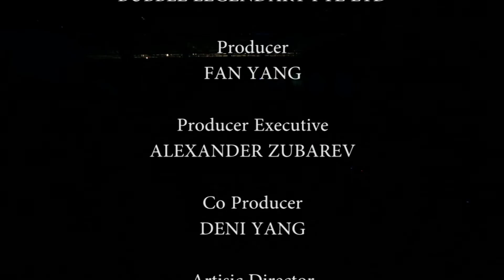Melody Goodess of Light Trailer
You are watching one of the most spectacular Laser Light Show performed by Melody Tia  Yang at the Crocus City Hall Convention Center in Moscow, the  laser show spectacle was part of a massive full scale 90min stage production called Bubble Legendary created and Produced by Fan Yang in co production with Alexander Zubarev this one of a kind show amazed Audiences of all ages from December 18 2015 to January 9 2016 with total of 60 sold out performance.